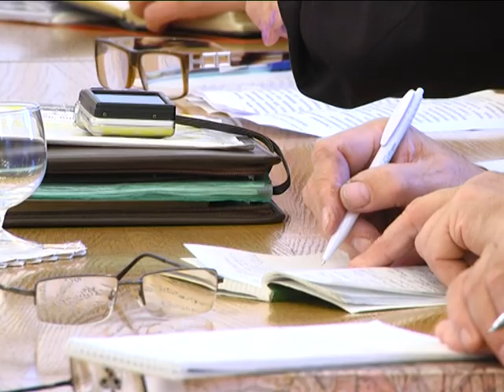2018-10-16 г. Брест. Встреча с ветеранским активом в облисполкоме. Новости на Буг-ТВ.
Заместитель председателя Брестского облисполкома Олег Величко встретился с ветеранским активом Брестчины. Пообщаться с представителями вертикали власти, поделиться своими проблемами и рассказать, чем сегодня живут ветераны войны и труда -  в городе над Бугом собрались руководители районных, городских и отраслевых ветеранских организаций. Сегодня в регионе проживает почти 336 тысяч пожилых людей -  практически четверть всего населения Брестской области и большая часть из них  – это ветераны труда. Поэтому внимание руководства области направлено на максимальное удовлетворение проблем этой категории граждан. Вместе с тем, на встречу ветераны пришли не с пустыми руками, а с рядом интересных и конструктивных предложений.